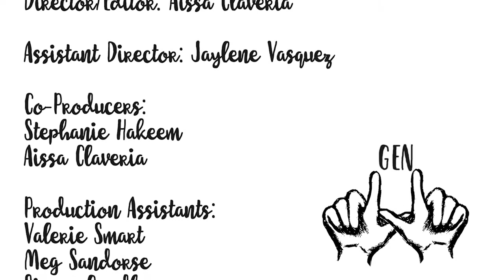Generation U - Loyola University Maryland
Our diversity is what makes us unique. We must unite and share in our differences so we can institute change.